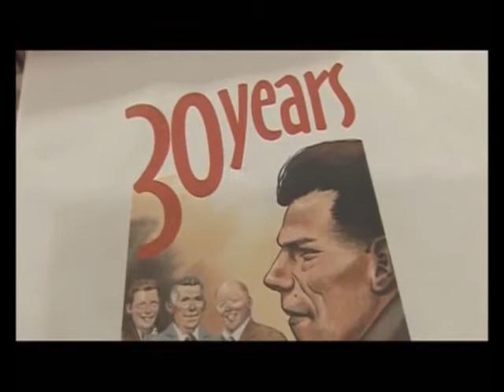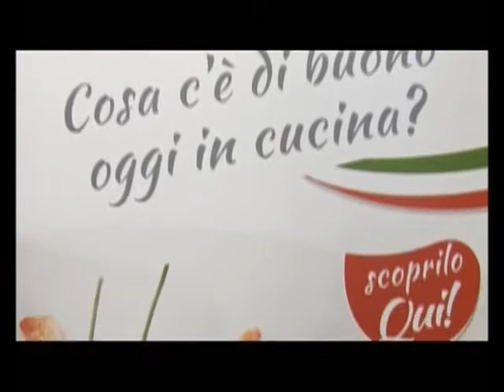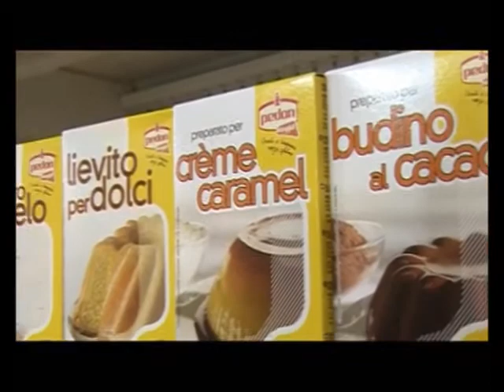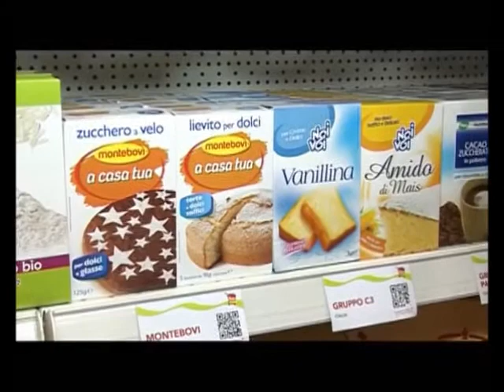MARCA2014 PEDON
Intervista a Loris Pedon - Direttore Generale Pedon SpA - e Paolo Pedon - Export Manager Pedon SpA - in occasione di MARCA 2014, Bologna